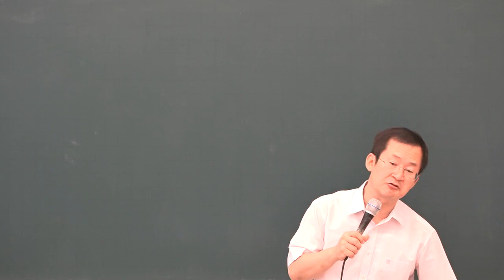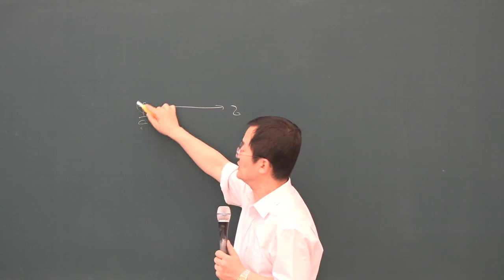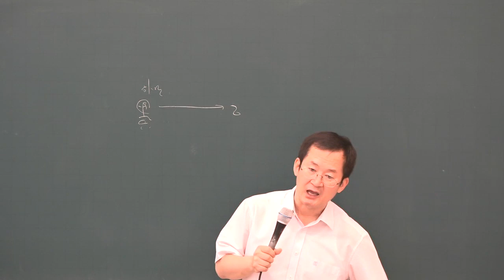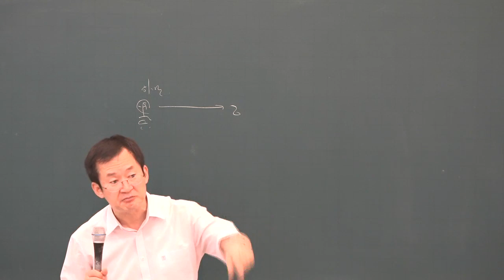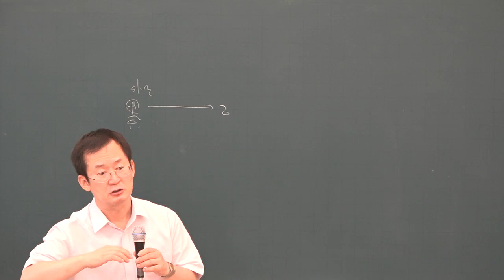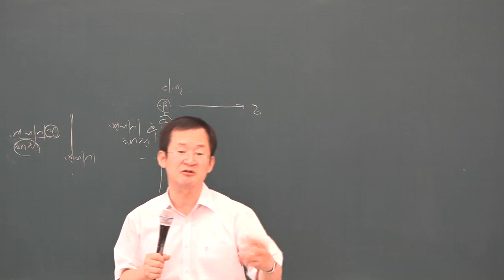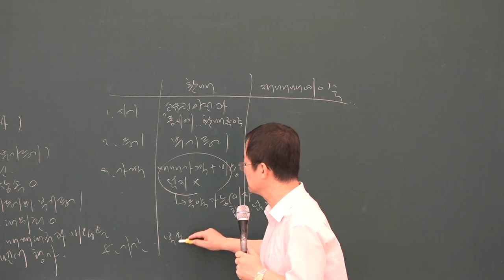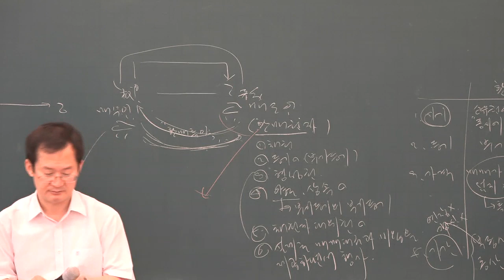[공전무] 2019년 공인중개사 민법 및 민사특별법 문제풀이 8-24